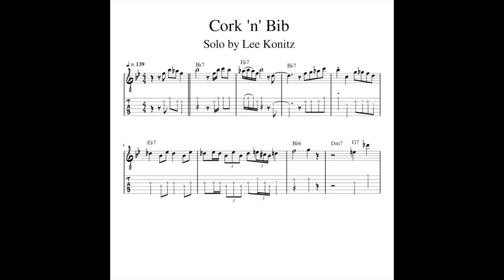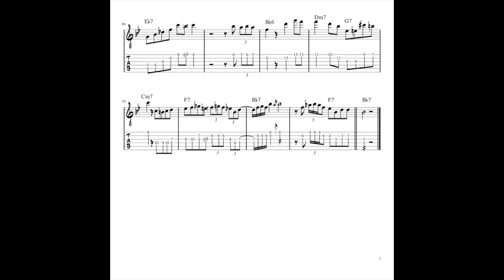Cork 'n' Bib by Lee Konitz Jazz Transcription for Guitar